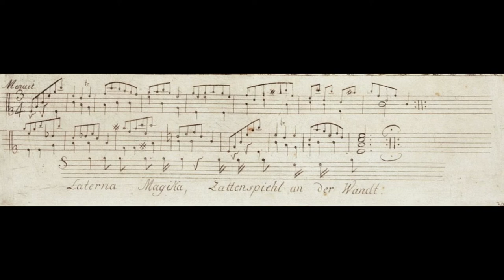Danziger Ausrufer/Les cris de Danzig 1765: Who composed this minuet?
A nasty leap in his barrel organ tune is stressing out the organ-grinder and magic-lantern man.